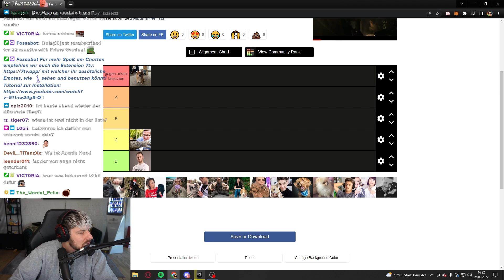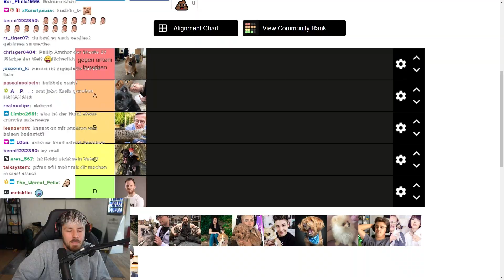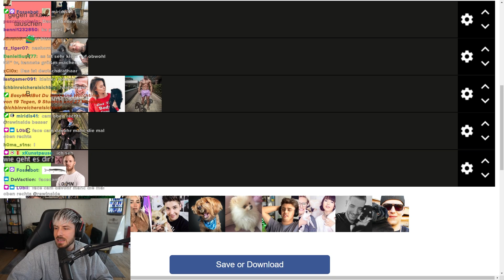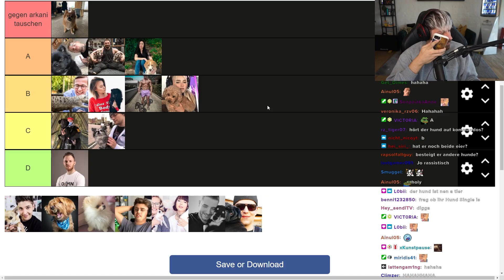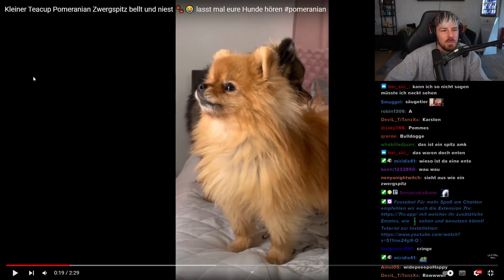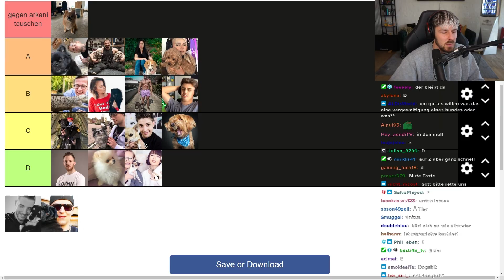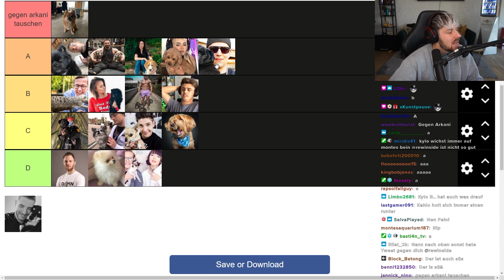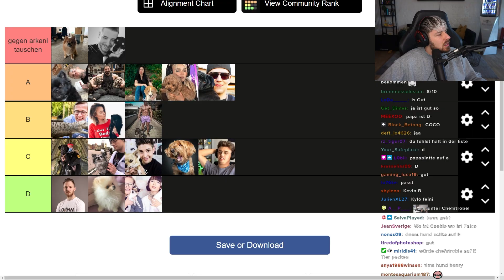SO RANKE ICH die HUNDE verschiedener YOUTUBER